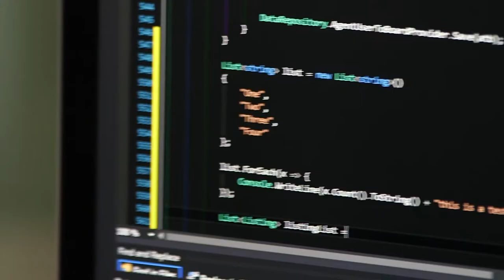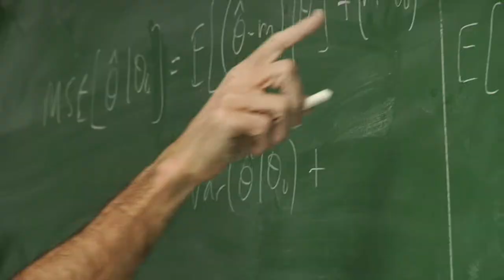Welcome To Our College & The City Of Charleston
At the College, we value our sense of community – our faculty, our students, our alumni and our parents form personalized, lifelong connections with the institution and one another. Check out these scenes highlighting some of the amazing things happening on campus and throughout the greater Charleston community!